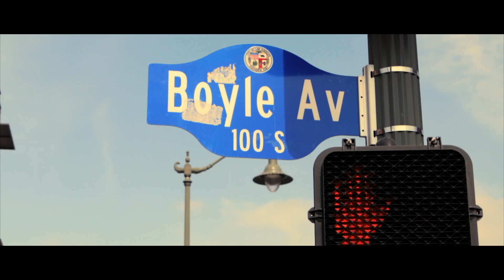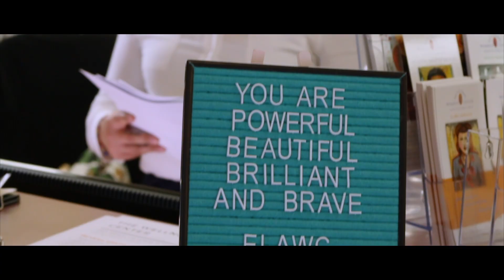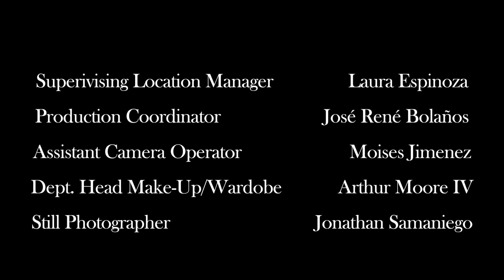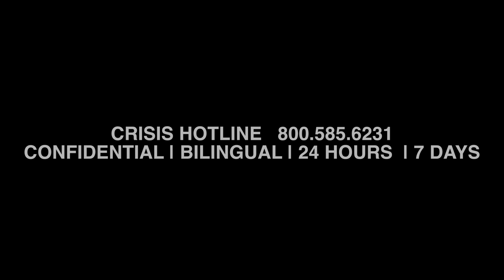JUANA | a short film by José René Bolaños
Project Lotus Productions Presents

Synopsis: After having lunch, Juana and Steven come across Monica, a homeless woman asking for help. Juana is intrigued by Monica and wants to know her story. Little do they know they have more in common than they think.

Starring
Jennifer Bravo as Juana
Laura Casanova as Monica
Carlos Padilla Jr. as Steven
Marcy Murilo as Martha

Written/Directed by José René Bolaños
Executive Produced by Laura Espinoza & José René Bolaños
Associate Produced by Erick Rodriguez & Alejandra Carrillo
Director Of Photography by José René Bolaños
1st Camera Assistant Moises Jimenez
Edited by José René Bolaños
Castings by José René Bolaños & Erick Rodriguez
Still Photographer | Jonathan Samaniego
Sound Designer, Foley, ADR, Dialog Editor, Re-recording Mixer | Neko G. Rivera
Boom Operator | Payam Akhtarpour

Carlos Padilla Jr.

Laura Espinoza - Executive Producer/Assistant Director/Location Manager

Moises Jimenez - 1st Camera Assistant

East Los Angeles Women's Center
Main Office: 1431 S. Atlantic Blvd. Los Angeles, CA 90022 | Phone: 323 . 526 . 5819
The Wellness Center @ the Historic General Hospital, LAC+USC, Los Angeles, CA 90033 | 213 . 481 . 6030

CRISIS HOTLINE   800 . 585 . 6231
CONFIDENTIAL BILINGUAL  | 24 HOURS  |  7 DAYS